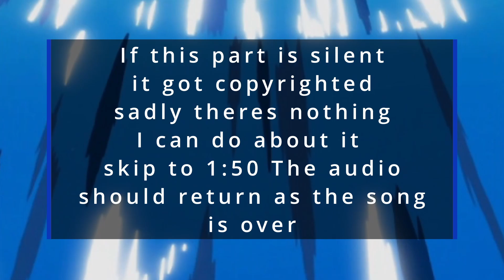Dbz Budokai 3 Ep 1 Kid Gohan Story P1 - Earth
With the recent passing of the late Akira Toriyama I decided I would play one of the games I loved as a child which brought many fond memories from my childhood on the legendary franchises he produced with Dragonball and Dragonball Z being a massive part of my childhood.